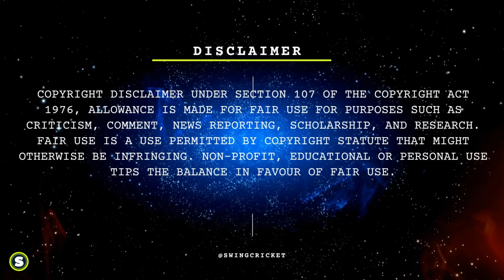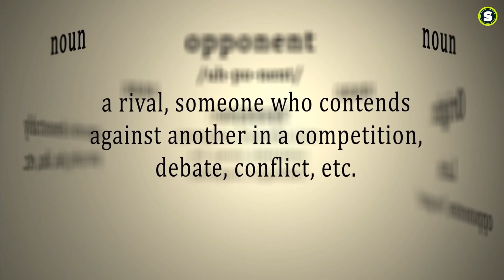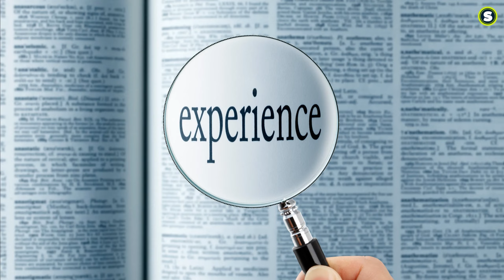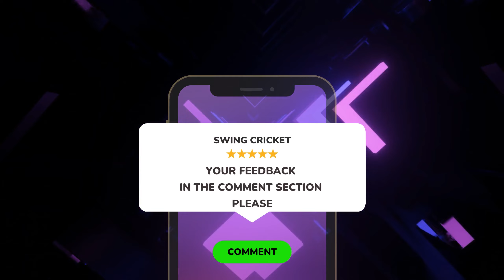IPL 2023 All Teams : Fast Bowling Depth Attack of IPL 2023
Today in this video we are going to talk about the IPL 2023 all teams and their Fast Bowling Depth Attack of IPL 2023.

Fast bowling is considered as the prime arsenal for all the teams of the ipl 2023. It comes to the fast bowlers as they provide crucial wickets right at the starting and at the last phases of the innings. There are a lot of injury issues in the side but then too the franchise are coping with the needs of the replacement of the players and making things happen.

We have made a list of all the fast bowling depth attacks of IPL 2023 covering from Jofra Archer to Deepak Chahar.

In this segment we are also talking about kkr - ipl news - rcb - ipl - srh - ipl 2023 list - tata ipl 2023 - ipl 2023 - ipl 2023 all teams players list - ipl 2023 all team players list - ipl 2023 all 10 teams squad - ipl 2023 all teams squad - csk 2023 squad - delhi capitals playing 11 ipl 2023 - pbks - ipl 2023 all teams - ipl 2023 squad in our swing cricket presented video.

Some of the queries which are there related to IPL 2023 are as follows is also been covered in this particular video

mumbai indians
cricket news
dc 2023 squad
chennai super kings
gujarat titans 2023 squad
kkr 2023 squad
rr final squad ipl 2023
2023 ipl all teams squad
ipl 2023 all teams final squad

About Fair Use Policy: Copyright Disclaimer under section 107 of the Copyright Act 1976 allowance is made for “fair use” for purposes such as criticism comments - news reporting teaching scholarship education and research.

Swing Cricket